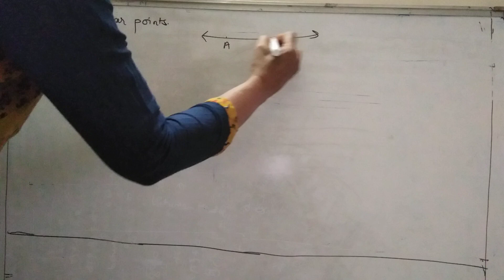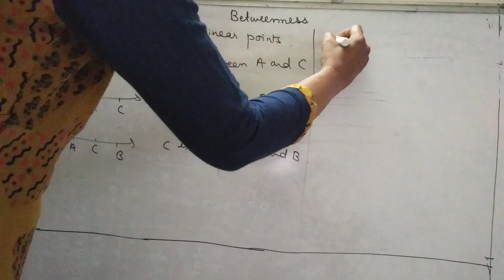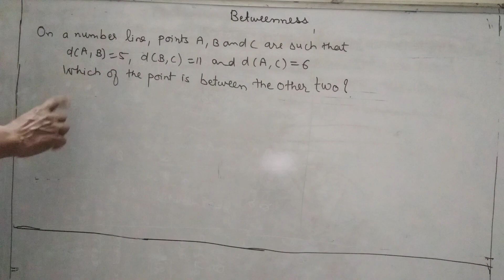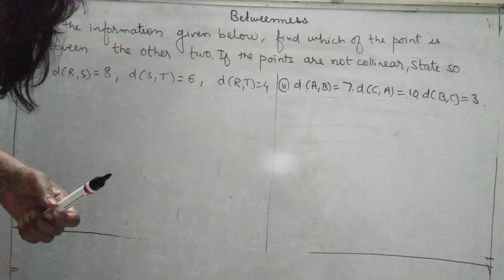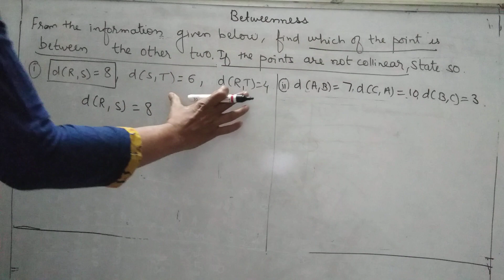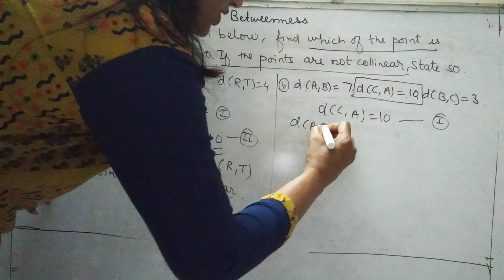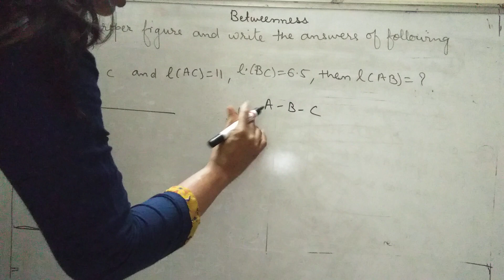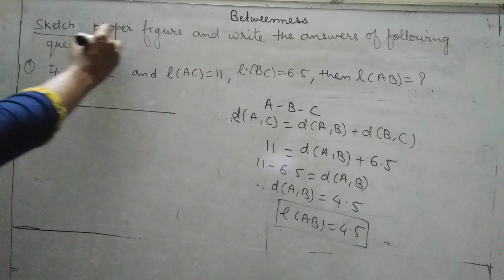Betweenness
After watching this students of 9 th STD Maharashtra state board can solve problems from practice set 1.1 and problem set 1